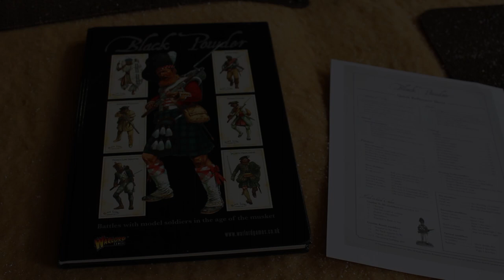A Quick History of Wargames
What is historical miniature wargaming? Where did this hobby start? Why are the people who play wargames so incredibly cool? And why do we think classic tabletop, miniature games are better than board games, card games, video games, or computer games? This quick introduction to the origins of wargaming answers all of those questions and sets the stage for what it is we do every week at Little Wars TV.

for much more!